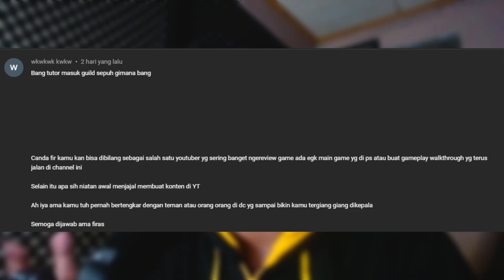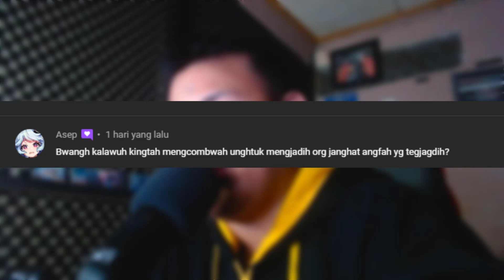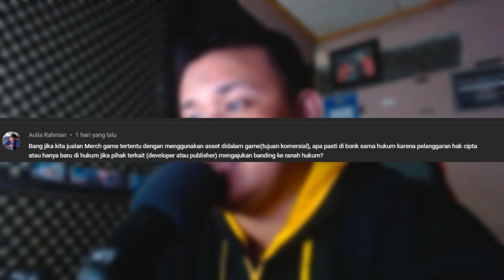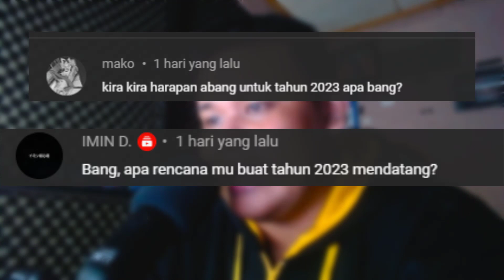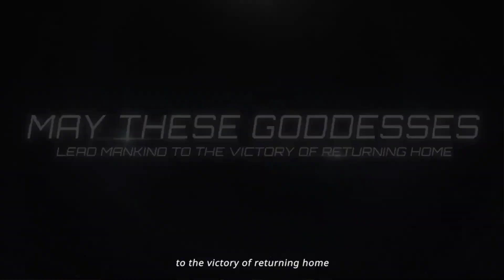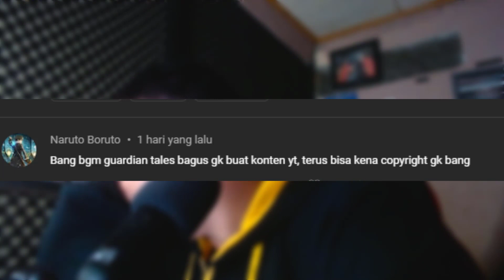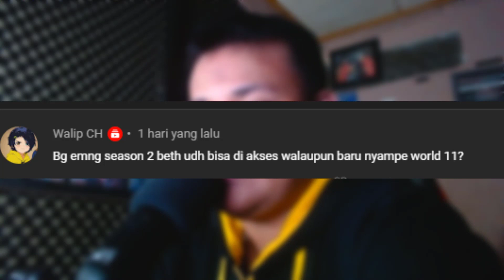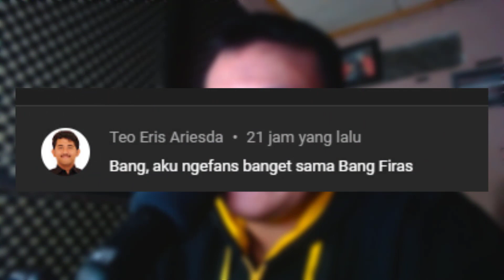JAWABIN PERTANYAAN AKHIR TAHUN 2022! - NYAWAB EPS 1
00:00  Intro
00:08 Opening
01:04 Segmen Umum
20:35 Segmen Nikke The Goddess Of Victory
25:40 Segmen Guardian Tales
39:09 Closing
40:32 Outro